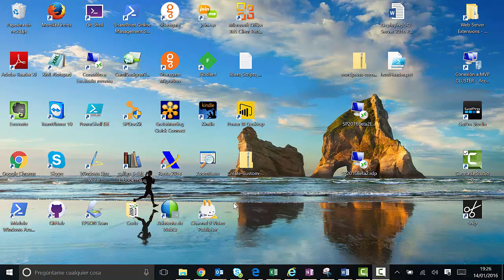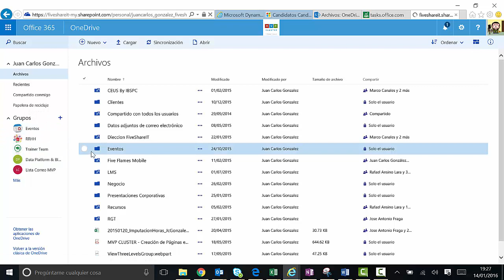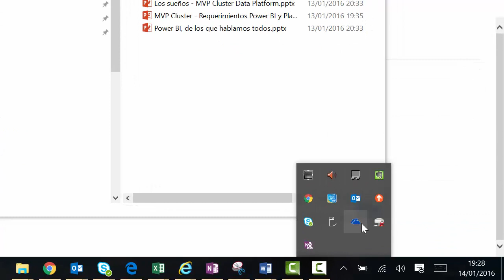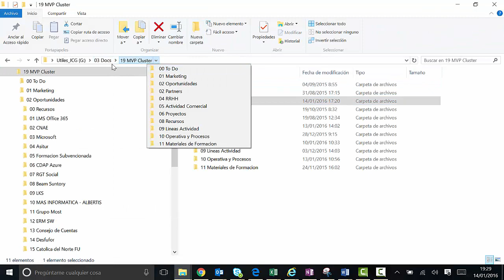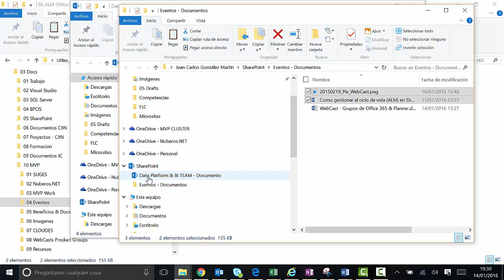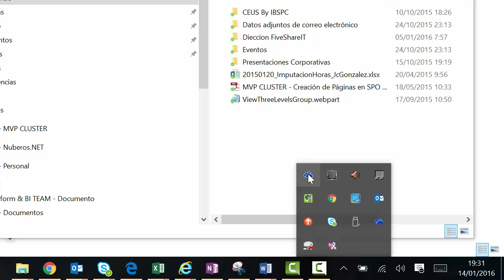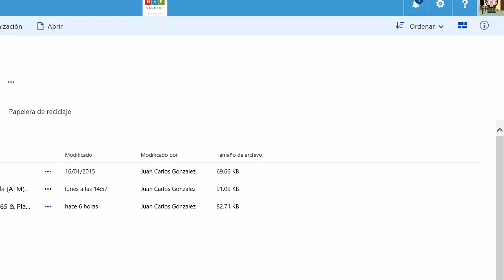Office 365 - Como sincronizar los archivos de un Grupo de Office 365 en el Equipo Local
Vídeo demostrativo sobre como sincronizar los archivos de un Grupo de Office 365 en el equipo local haciendo uso del cliente de sincronización "antiguo" de OneDrive para Empresas.